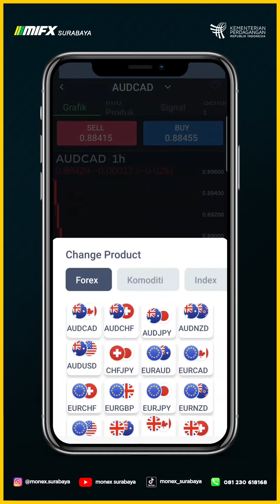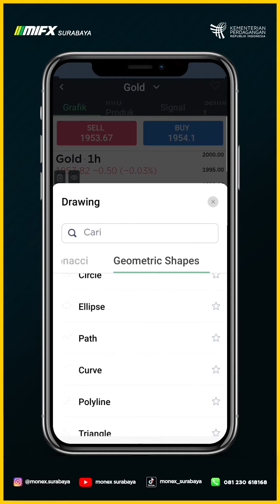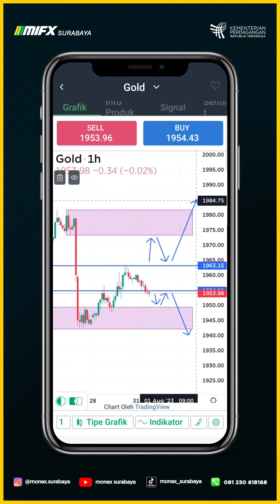MORNING MAPPING BTS GOLD 31 JULI 2023 MASTER GO JUN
00:00 - XAUUSD BTS
00:40 - BTS SETUP XAUUSD
01:00 - BTS RISK REWARD XAUUSD
02:00 - BTS PROJECTION XAUUSD

broker lokal
broker mifx
broker monex
broker forex